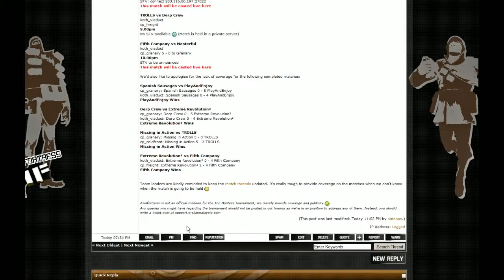TF2 Masters Round 4 - Masterful vs Fifth Company - koth_viaduct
map 2/2 koth_viaduct, masterfuls map choice